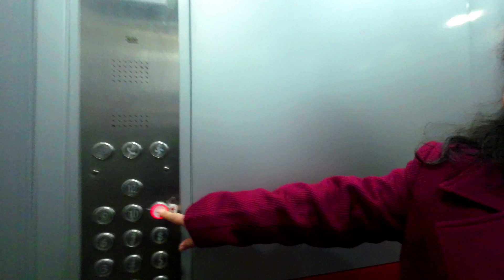Exploring Shimla, the Queen of Hills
This video presents our experience of exploring Shimla, the Queen of Hills.

Shimla is the capital city of Himachal Pradesh in India and is a picturesque hill station nestled in the lap of the Himalayas. Known for its colonial charm and breathtaking landscapes, Shimla has been a favorite destination for tourists from all over the world. The history of Shimla dates back to the British era when it served as their summer capital. The town still retains its colonial architecture with beautiful buildings like Christ Church and Viceregal Lodge. The Ridge, a large open space in the heart of Shimla, offers stunning views of the surrounding mountains and is a popular spot for locals and tourists alike.

Apart from its architectural beauty, Shimla is also famous for its natural beauty. The lush green valleys, snow-capped peaks, and cascading waterfalls make it a paradise for nature lovers. One can indulge in activities like trekking, camping, and skiing to explore the region's natural wonders. Shimla also offers a vibrant cultural experience with its colorful festivals and fairs. The Summer Festival held every year showcases local music, dance performances, and traditional handicrafts.

Some of the top sites to cover during Exploring Shimla, the Queen of Hills

1. The Mall Road
2. Devotion at the Jhakhu Temple & Ropeway Experience
3. The Cable Car to Jhakhu Temple
4. The Ridge and the Christ Church
5. The Mayor Office on the Ridge
6. Geity Cultural Centre
7. Shimla Tibetan Market is an organized way to rehabilitate small shopkeepers
8. The Viceroy Lodge or Institute of Advanced Museum
9. The Army Museum
10. Mashobra and Rastrapati Nivas
11. Kufri - Increase your chances for Snow Sighting
12. Ride the Toy Train - A Calm, Composed Journey through Nature